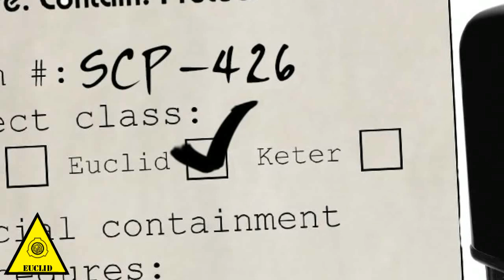SCP-426 - Я тостер